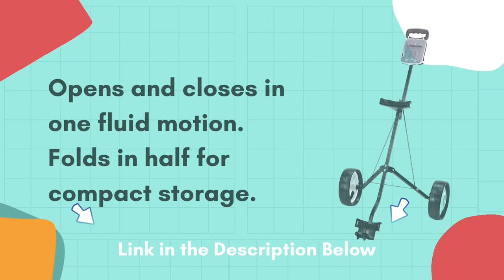Upgrade Your Golf Game with the Amazing |JEF WORLD OF GOLF Deluxe Steel Push Cart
Upgrade Your Golf Game
Steel Deluxe Golf Carts are light and sturdy, allowing for easy mobility on the course. They open and close in one smooth motion; folds in half for compact storage. It has wide wheels for stability and a clip-on mechanism that makes it easy to take it off. It has a waterproof scorecard holder.
  Upgrade Your Golf Game with the Amazing |JEF WORLD OF GOLF
 It has a curved bottom that fits larger bags and an adjustable bag strap.